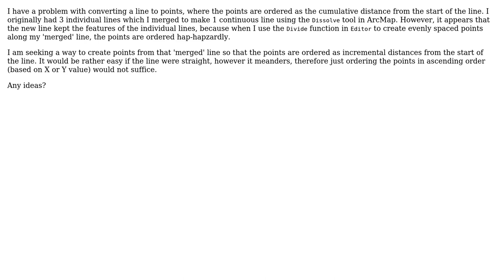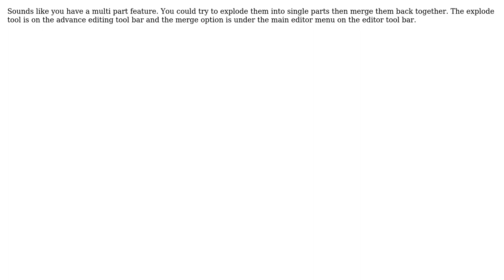GIS: Polyline to points ordered in cumulative distance from starting point (2 Solutions!!)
GIS: Polyline to points ordered in cumulative distance from starting point

With thanks & praise to God, and with thanks to the many people who have made this project possible! | Content (except music & images) licensed under CC BY-SA | Music | Images & others | With thanks to user user2507608 user radouxju user PolyGeo user Hornbydd and the Stack Exchange Network Trademarks are property of their respective owners. You are responsible for your own actions.